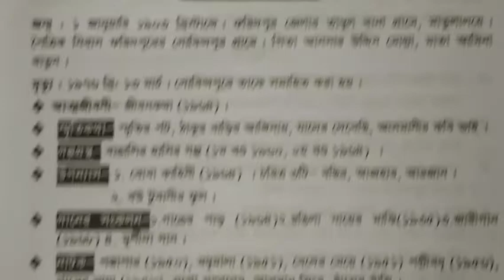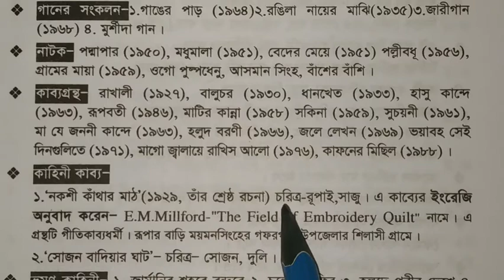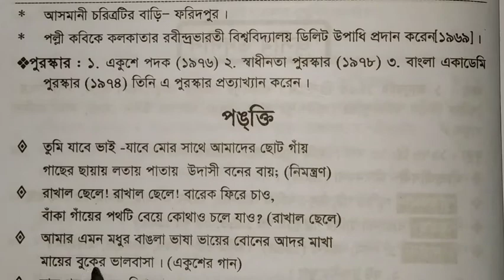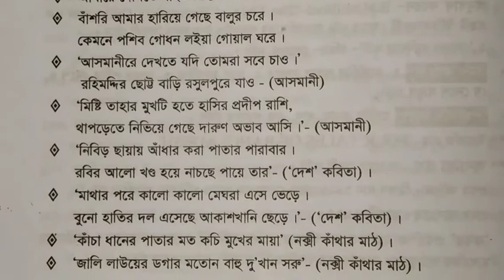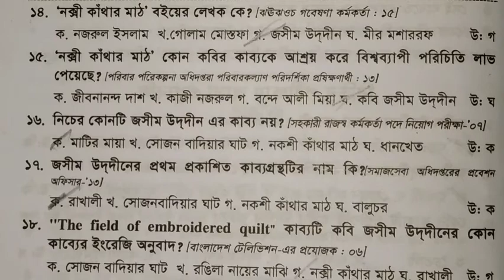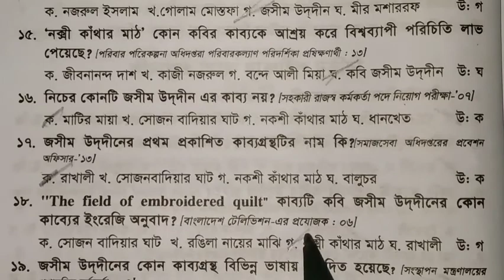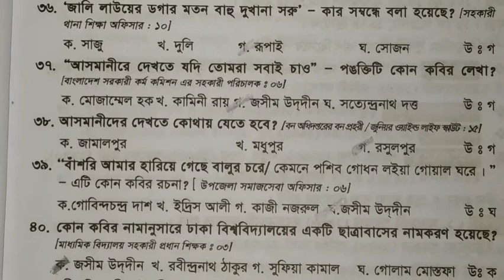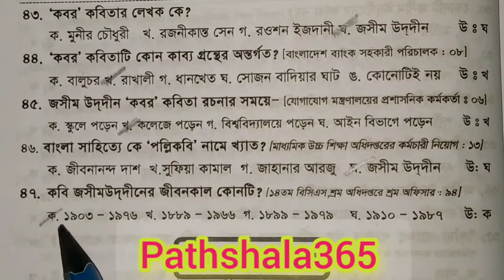পল্লী কবি জসীম উদ্দিন। Biography of Jashim Uddin. পল্লী কবি জসীমউদ্দিনের সাহিত্য কর্ম।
Jasimuddin (Bengali: জসীম উদ্‌দীন) (1 January 1903 – 13 March 1976), popularly called Palli Kabi (Pastoral Poet), was a Bengali Bangladeshi poet, lyricist, composer and writer widely celebrated for his modern ballad sagas in the pastoral mode.[1] His Nakshi Kanthar Math and Sojan Badiar Ghat are considered among the best lyrical poems in the Bengali language.[2] He is the key figure for the revivals of pastoral literature in Bengal during the 20th century.[1] A versatile writer, Jasimuddin wrote poems, ballads, songs, dramas, novel, stories, memoirs, travelogues, etc.[3]

Jasimuddin

Jasimuddin in 1951

Native name

জসীমউদ্দীন

Born1 January 1903
Tambulkhana, Faridpur, Bengal Presidency, British IndiaDied13 March 1976 (aged 73)
Dhaka, BangladeshOccupationPoet, songwriter, writer, radio, composer, personality, teacherNationalityBangladeshi
Pakistani (Prior to 1971)
British Indian (Prior 1947)EducationMA (Bengali)Alma materUniversity of CalcuttaNotable awards

Ekushey Padak (1976)

Independence Day Award (1978)

ChildrenHasna Jasimuddin Moudud

Born in Faridpur, Jasimuddin was educated at Culcutta University where he also worked as Ramtanu Lahiri assistant research fellow under Dinesh Chandra Sen from 1931 to 1937.[4] In 1938, he joined the University of Dhaka and taught there for 5 years.[4] In 1944, he joined the Department of Information and Broadcasting of the then government and retired in 1962.[4]

"An ardent supporter of socialism" and Bengali language movement, Jasimuddin was "one of the pioneers of the progressive and non-communal cultural movement" during 1950s and 1960s.[4] He was awarded the President's Award for Pride of Performance in 1958, Ekushey Padak in 1976 and Swadhinata Dibas Puruskar posthumously in 1978.[4] He rejected Bangla Academy Award in 1974.[4]

In January 2018, Bangla Academy announced Jasimuddin Literary Award, a biennial award to be given for life-time contribution to Bangla literature.